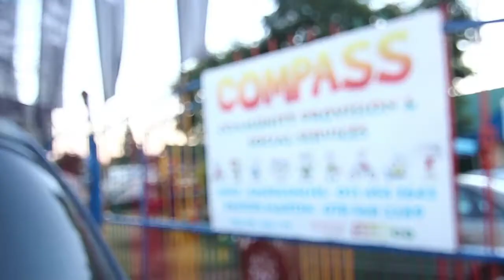702 Birthday Wish: Compass Home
702's Birthday wish took John Robbie and the team from Standard Bank to Compass Home where we were able share a bit of birthday joy through our Truck of Love